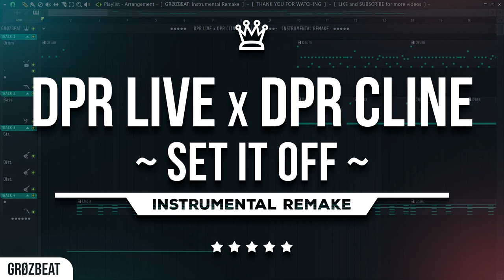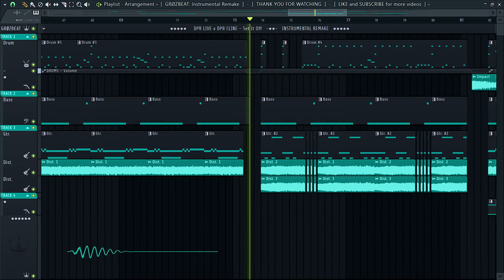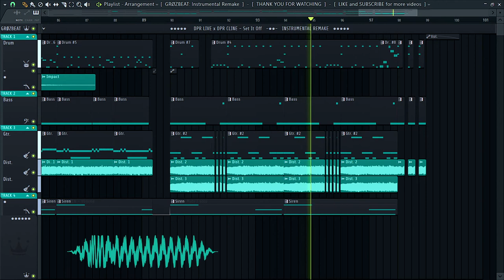DPR LIVE - 'Set It Off (ft. DPR Cline)' | Instrumental Cover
It's not perfect, but I had a lot of fun doing it and I hope you like it... 😊
I spend a lot of time making this, so please credit me if  you use my remake...
- ReProd by @GROZBEAT

🎤 Lyric :: Turn On CC/Subtitle 🎤

🔰 - TRACK INFO - 🔰
- Artist : DPR LIVE
- Title : Set It Off
- Featured artist : DPR Cline
- Album : MSI 2022 - League of Legends